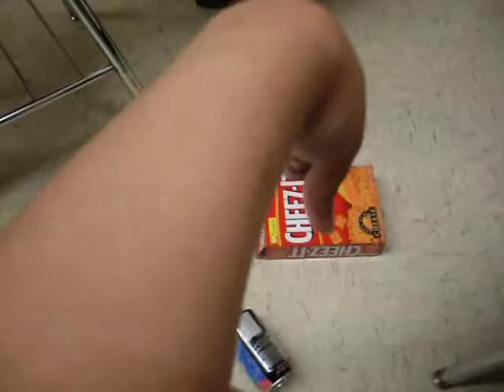CH33Z iiTS!!!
THiS iS BASiCAALY US iN CLASSS.